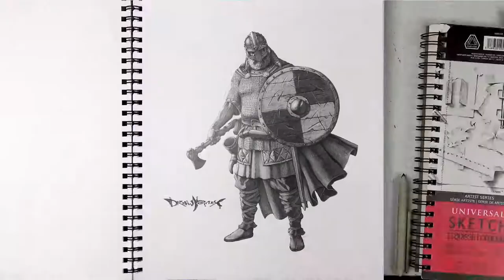Drawing A Viking Warrior | Time-lapse | Drawnomix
Downloadable Prints:
Etsy Store

To see a fully scanned image of this Viking warrior plus more go

In this time-lapse video I'm drawing a Viking Warrior. Lol… drawing chain-mail was a huge, huge challenge, lol. I tried to minimize drawing it as much as possible. I don’t know… Maybe in a different medium I probably could have pulled it off better. Anyways, this drawing took me over 11hrs or so to finish up. For the most part I had fun drawing this Viking. I had to add a Viking to the list of warriors that I am creating.

Below is a full list of SUPPLIES I use. If you don't have access to an art store I will also include an amazon link for each items.

SUPPLIES

Drawing/Sketch Pad from this video:
Grumbacher Mixed Media Paper Pad 11" x 14"

Other Drawing/Sketch Pads I use:
Strathmore 300 Series Bristol Smooth Pad, 14"x17"
Canson XL Series Mix Media Pad, 9” x 12”
Canson Artist Series Universal Paper Sketch Pad, 9 x 12 Inch
Strathmore 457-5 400 Series Recycled Sketch Pad, 5.5"x8.5"
Strathmore 400 Series Recycled Sketch Pad, 3.5"x5"

Pencil set (In this video I use H, F, B, 3B, & 6B):
Staedtler Lumograph Graphite Drawing & Sketching Pencils, Soft Set of 12 Degrees

Onwon Paper Blending Stumps and Tortillions Sandpaper Pencil Sharpener Pointer Art Blenders with Kneaded Eraser for Student Sketch Drawing Tools

This is the eraser stick that I use:
Paper Mate Tuff Stuff Eraser Stick

For a cheaper brand try this:
General Pencil CO. GPBM2-BP Factis Pen Style Eraser Carded

General Pencil Eraser Refills 3Pcs

Integra Aluminum Pocket Sharpener, Steel, Silver

Val Holla by Geographer
Gain by Text Me Records / GrandBankss…
Viking by Aakash Gandhi